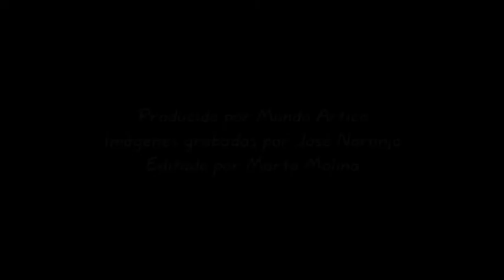Una pareja de Thule pescando en el hielo - Expedición Thule - 2004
Imágenes grabadas por José Naranjo durante la expedición Thule - 2004